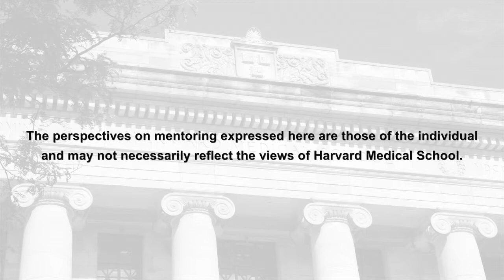How do I balance a successful career as a physician scientist?